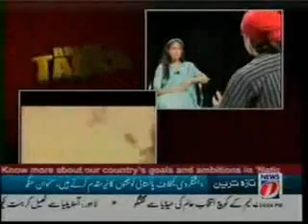Zaid Hamid -Naimat-ullah Shah Wali Episode 1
Brasstacks series on Naimat ullah Shah Wali-Full lecture